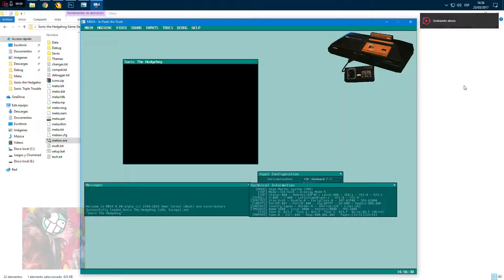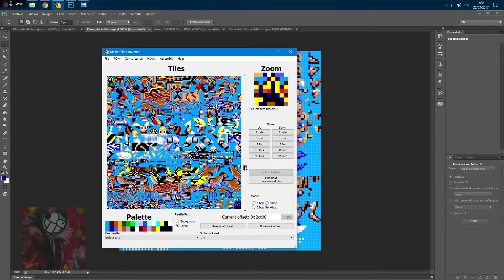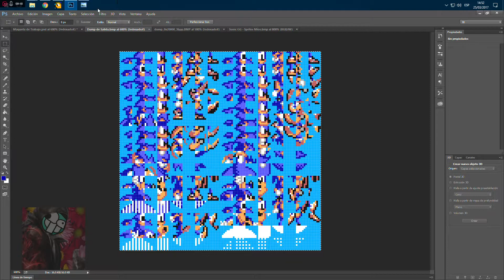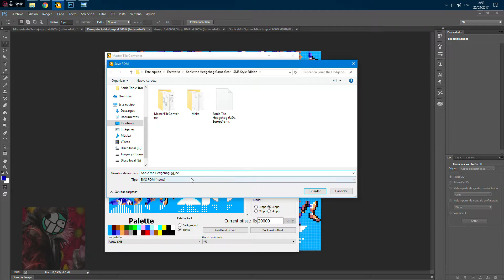[VIDEOGUÍAS] Sonic the Hedghehog Game Gear Hack - SMS Style Edition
El diseño de los sprites nuevos ha sido hecho por mí basándome en los originales de Master System.
The design of the new sprites are made by me basing on the Master System's originals.

Aquí dejo los links del hack.
Here I post the hack links.